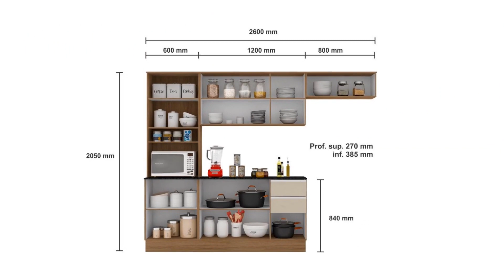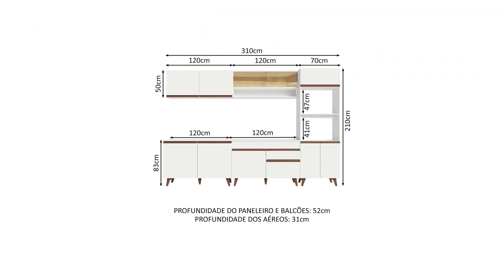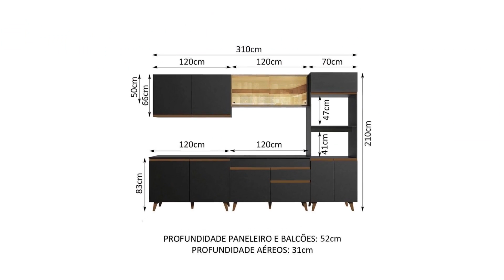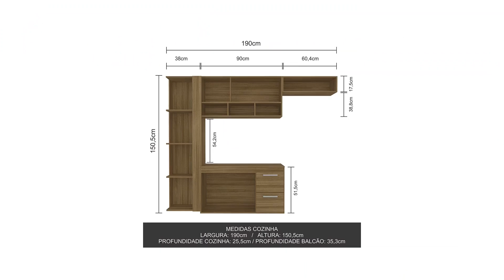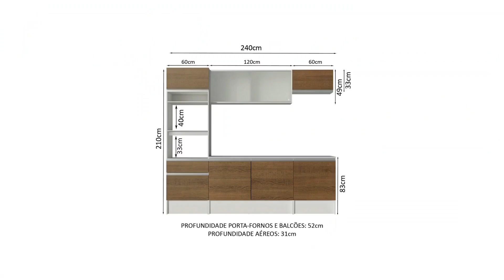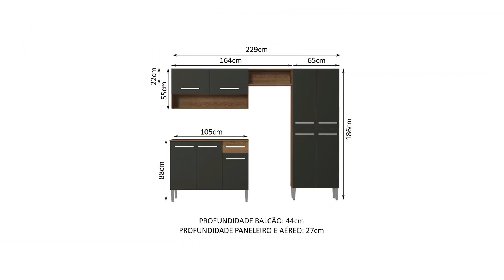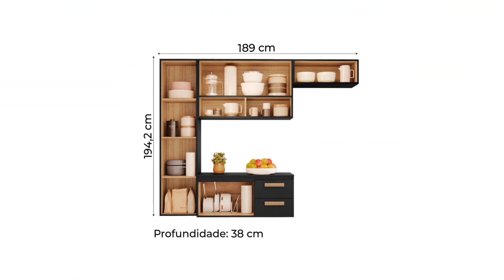MÓVEIS PARA COZINHAS EM OFERTAS NA AMERICANAS - PREÇOS BAIXOS DE COIZNHAS PRO LAR AMERICANAS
*COZINHAS AMERICANAS *OFERTAS *PREÇOS